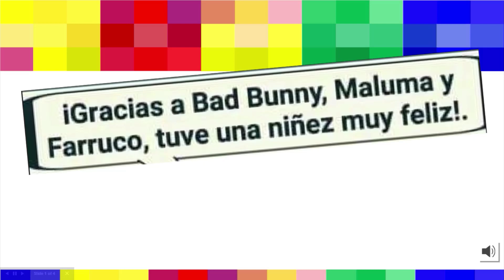Gracias a Bad Bunny, Maluma y Farruco tuve una Niñez muy Feliz. [Chiste].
A reír un poco.

Chistes, Jokes.